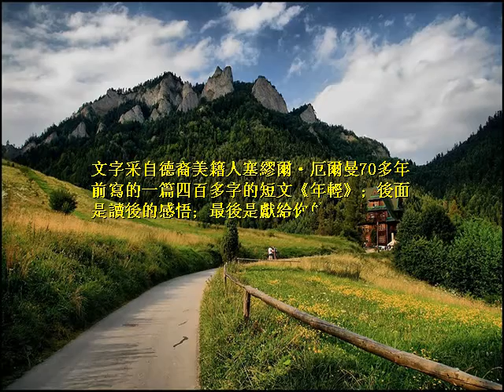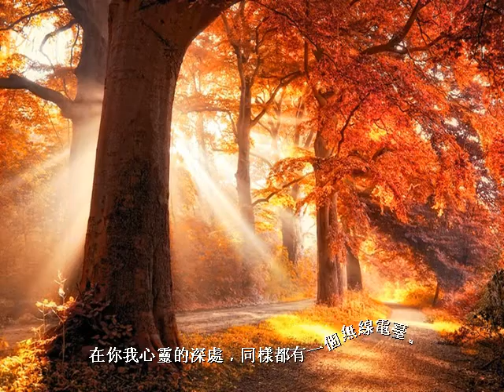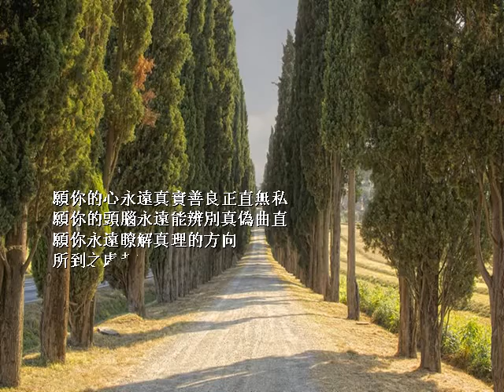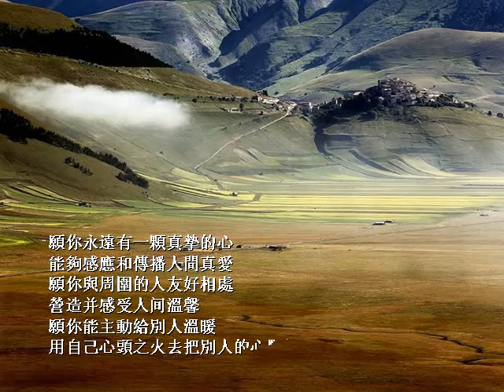願你永遠年輕